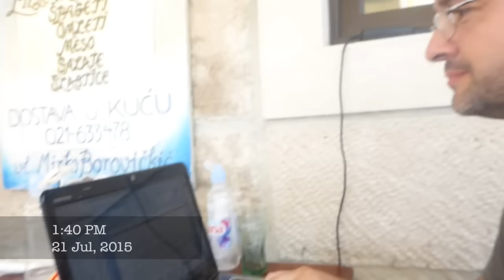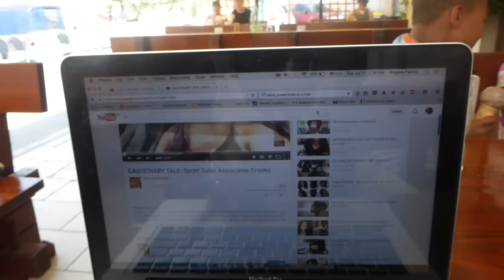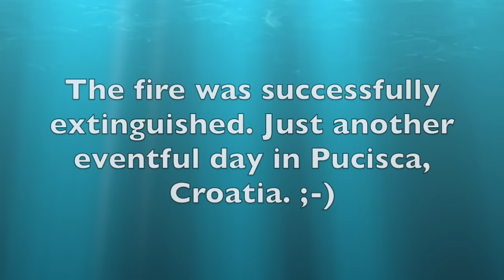Watermelon and Fire! Pucisca: Croatian Vacation Vlog#18| Black and Natural in Jerusalem #131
I think Pucisca is the most perfect village ever. We are still spending our days on the beach and our nights in town at the cafes. Having an awesome time! Check us out munching watermelon on the beach and chasing fires around the village.